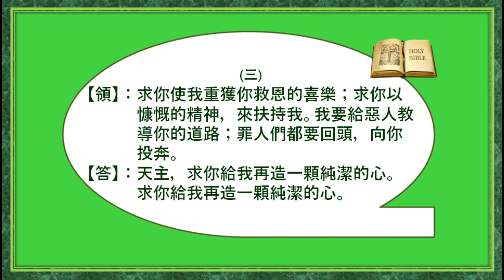答唱詠 -- 乙年四旬期第五主日 ( 國 ) Lambert Lai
答唱詠 ( 乙年四旬期第五主日 )
(詠51:3-4, 12-13, 14-15 ) ( 國 )
原曲: 朱健仁 改編: Lambert Lai ( 更新歌詞 )

【領】：天主，求你給我再造一顆純潔的心。
              求你給我再造一顆純潔的心。
【答】：天主，求你給我再造一顆純潔的心。
(一)
【領】：天主，求你按照你的仁慈，憐憫我；
              依你豐厚的慈愛，消滅我的罪惡。求
              你洗盡我的過犯；求你除淨我的罪惡。
(二)
              求你使我心，重獲堅固的精神。求你
              不要從你的面前，把我拋棄；不要從
              我身上，收回你的聖神。
(三)
【領】：求你使我重獲你救恩的喜樂；求你以
              慷慨的精神，來扶持我。我要給惡
              人教導你的道路；罪人們都要回頭，
              向你投奔。